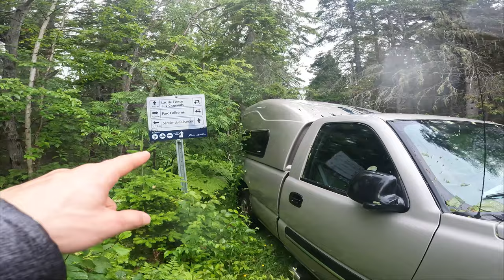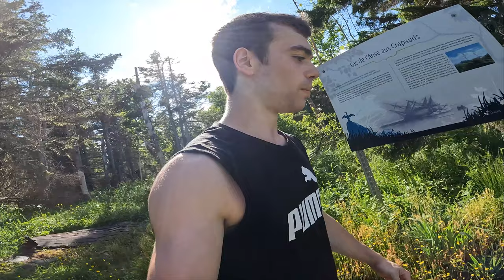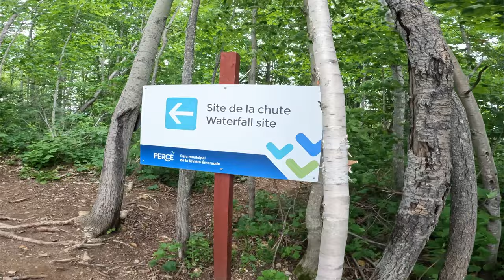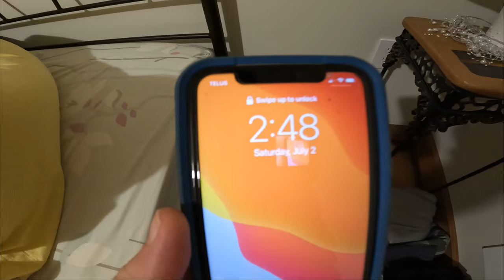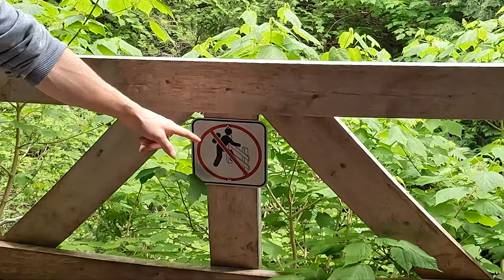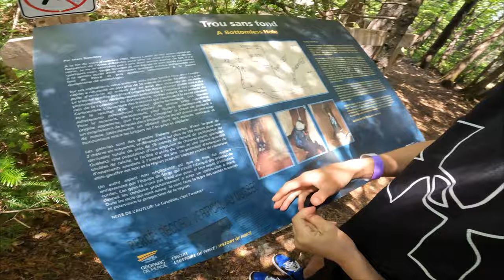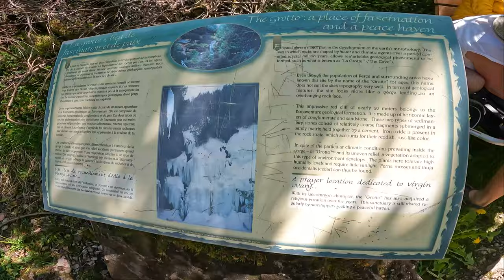5-Day Gaspésie Adventure - Camping, Hiking, Lobster Fishing, Catch & Cook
5-Day Gaspésie Adventure - Camping, Hiking, Lobster Fishing, Catch & Cook, Waterfalls, Go Kart, Perce Rock, Ocean, Big Red Bridge and More...
Timestamps ⏱
0:00 - Intro Vlog Trip
2:01 - Forest Trail
4:31 - Bushcraft Shelter
9:49 - Striped Bass Fishing
14:31 - Waterfall Rivere des Emeraudes
17:08 - Lobster Fishing
19:32 - Lobster Cooking Mukbang
21:03 - Hiking Mountain with Glass Platform
25:11 - Perce Rock
26:21 - Go Kart Race
28:59 - Fishing Fail
29:49 - Outro
MEMBERSHIPS 🚀
SOCIAL MEDIA 📺
MUSIC 🔈
Intro: ?
Outro: ?
PEACE! ✌🏻